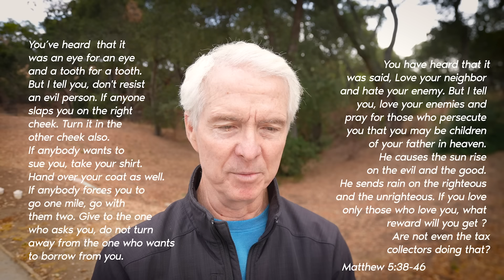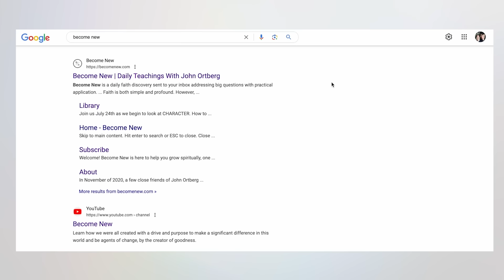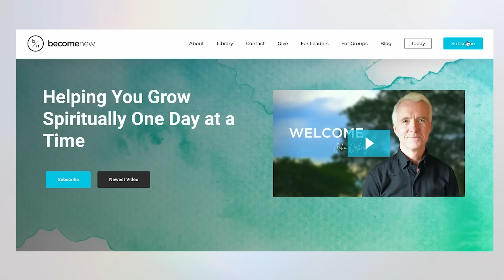Mind the (Injustice) Gap | John Ortberg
Why God rejects the code of reciprocity.

Join us in San Jose for our first-ever Become New in-person gathering.
7pm on November 4th. The venue will be shared ONLY with those who RSVP.